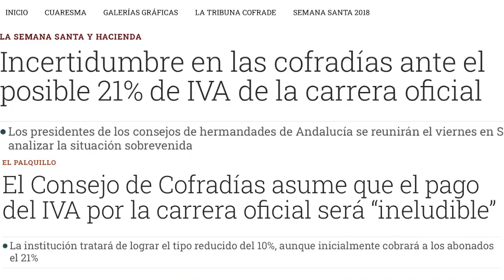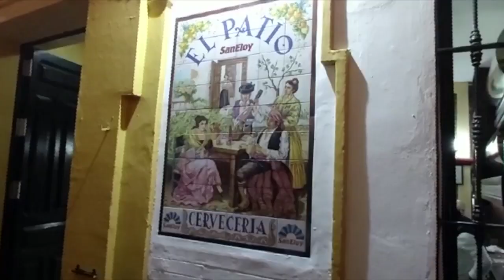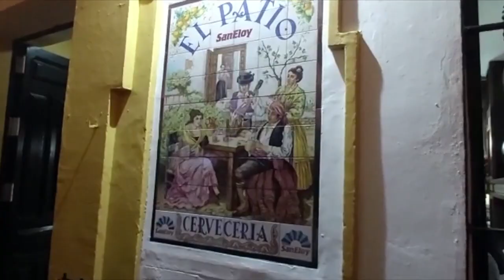IVA Chino - El Palermasso. Capítulo 2 - Temporada 5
Segundo capítulo de la 5ª Temporada. Pónganse una mascarilla antes... ¿No se habéi enterao de lo de la sillita pa este año? Po se vai a enterá.

Primer viernes de Cuaresma y la cuadrilla de El Palermasso se prepara para la Semana Santa comprando los avíos pertinentes. Lo que no saben, es que los precios han cambiado en el Super Bazar de Isidrín Koreani... ¡21% en todos los productos! ¿Por qué será?...

Y por cierto, ¡FELIZ DÍA DE ANDALUCÍA! Y los chinos... ¡Achús!

Ideada y protagonizada por Antonio Garrido que junto a su cuadrilla han repasado temas de actualidad de la Semana Santa y sus cofradías desde el respeto de unos cofrades que aman sus tradiciones.

Dirección: Antonio Garrido
Guion: Ángel y Antonio Garrido
Producción: José Carlos González y José Luis Penella
Comunicación: José Manuel Delgado
Realización: Alberto Muñoz
Grafismos: Joni Domínguez
Equipo Técnico: Alberto Muñoz y Alfredo Penella

Una idea original de Antonio Garrido.

El nombre de El Palermasso sale del palo o Palermo que llevan los diputados de tramo para golpear el suelo en la organización de las cofradías en la calle, de ahí “golpes de humor cofrade”.

A principios del 2016, Antonio Garrido se pone en contacto con un íntimo amigo de su infancia, el actor José Luis Penella “Blis”, y le comenta la idea de hacer una Web Serie de Humor Cofrade. Tras un par de reuniones y reclutando a tres amigos más, se forma lo que hoy se conoce como “Antonio Garrido y su cuadrilla”.

Filmografía y Teatro:

“El Embarcadero”, “Matadero”, “Mercado Central”, “Cuerpo de élite” , “Servir y proteger” , “Zona hostil”, “I Family” , “El Caso: Crónica de Sucesos” , “El hombre de tu vida” , “La playa de los ahogados”, “Sólo para dos”, “Anesthesia”, “Fin”, “La chispa de la vida”, “Los Protegidos” , “7 minutos”, “La chica de ayer ”, “Diario de una ninfómana”, “Trío de ases: el secreto de la Atlántida”, “Desde que amanece apetece”, “El camino de los ingleses”, “Yerma”, “Camarón”, “15 días contigo”, “Love Unlimited”, “Ludoterapia”, “Bajarse al moro”, “Breve brecht”, “Héctor”, “Un nuevo mundo”, “El barbero de Sevilla”, “Extraño”, “Cambalache”, “Fe”, “Réquiem de Berlín”, “Otelo el moro”, “El otro lado de la cama”, “El burlador de Sevilla” o “Nuestras mujeres” entre otros.